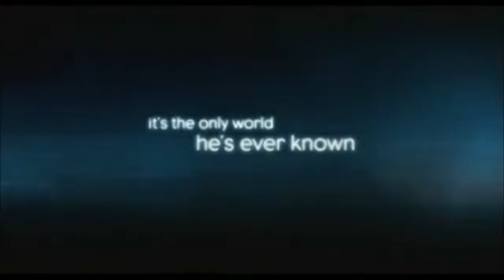Невидимая сторона 2009 — русский трейлер